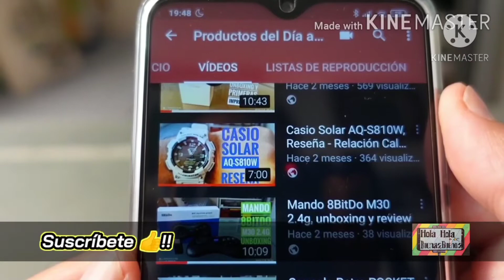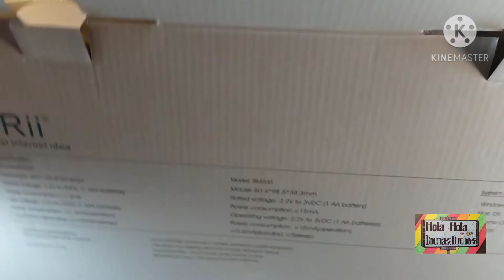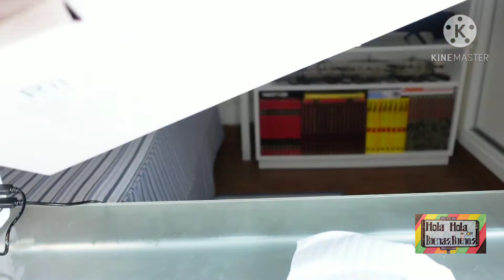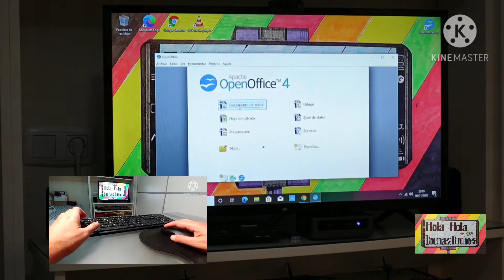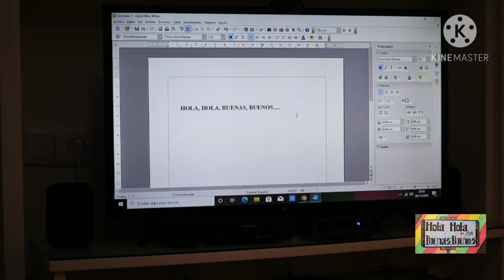Rii RK200 combo Teclado y Raton, Unboxing / Review!!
Unboxing y Review del combo Teclado / Raton muy Económico de la marca Rii el modelo RK200

Enlace de compra: